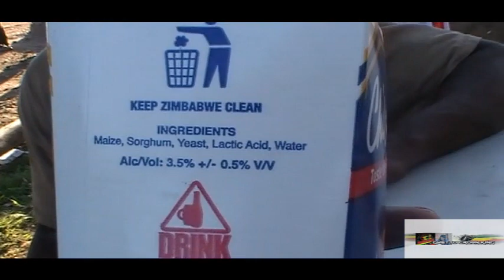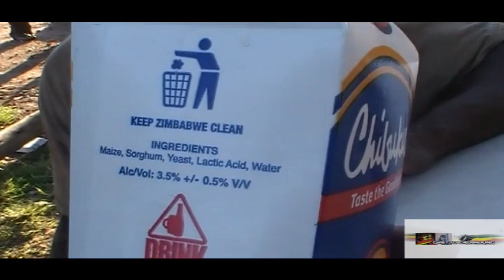Mad Minox, Junior D & Crew @ Farai Shambare Bar Magaba Mbare, Harare, Zimbabwe